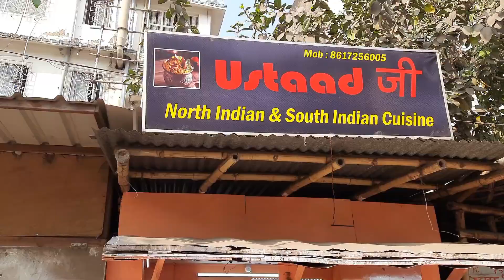২০০ গ্রামের মটন দিলেই বিরিয়ানি হয় ? | Kolkata Biryani এর গপ্পো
২০০ গ্রামের মটন দিলেই বিরিয়ানি হয় ? | Kolkata Biryani এর গপ্পো
Address: "Ustaad Ji" near Rubi Hospital more
Price : 230/-
10 টাকায় UNLIMITED ঘুগনি 🔥|সোনারপুর থেকে ভোর 4 তে সাইকেলে কলকাতায় ঘুগনি বিক্রি করে| Facebook Viral
 Om Sai Ram !